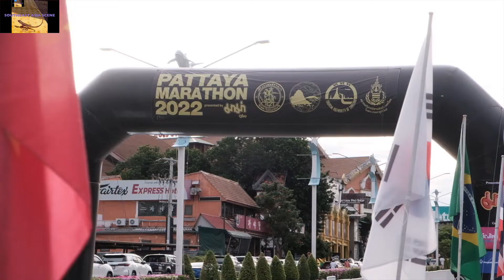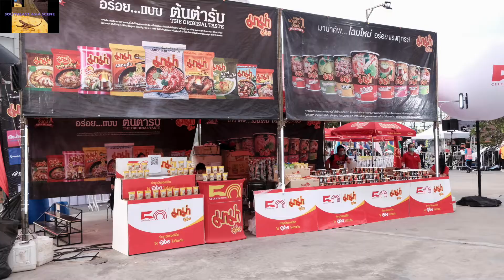Pattaya Marathon 2022 Sunday Morning July 17 second road Pattaya Thailand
Pattaya Marathon 2022 Sunday Morning July 17 second road Pattaya Thailand . International Running Contest ending up at Terminal 21